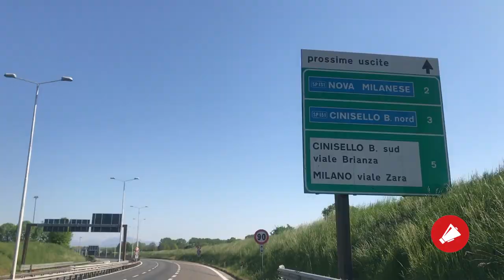Controlli per le strade nel giorno di Pasqua nel nord di Milano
Nessun veicolo o quasi nella zona nord di Milano fino alla Brianza. Cittadini aderenti alle leggi del governo. Almeno per il tratto nord, tangenziale compresa, da Bollate sino alla Brianza.